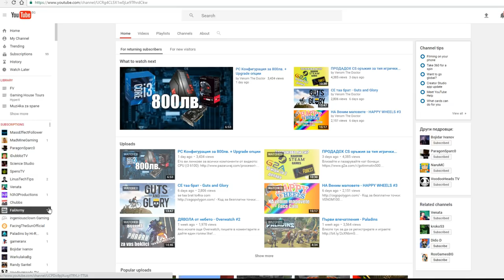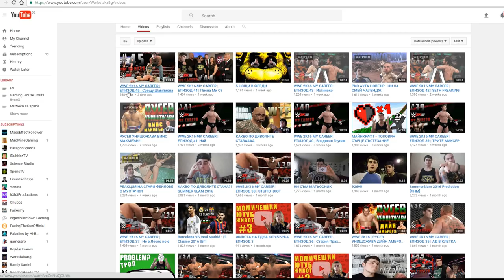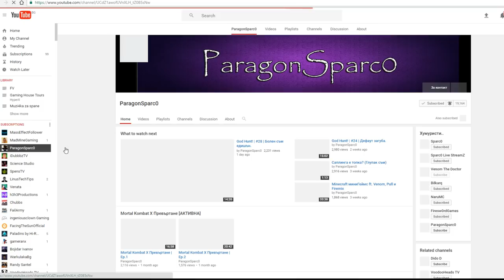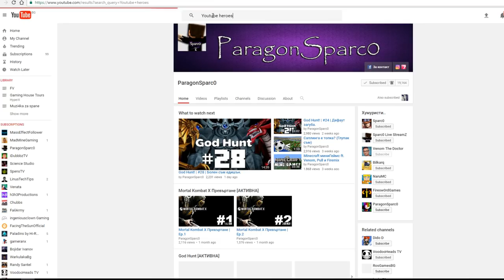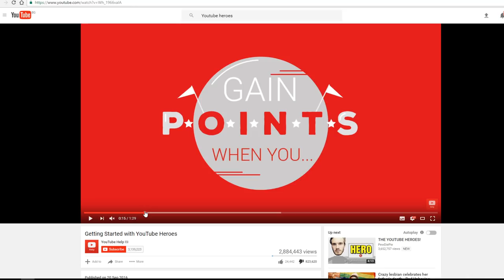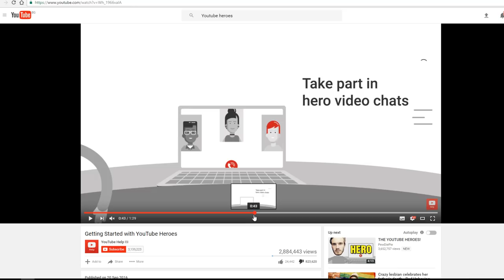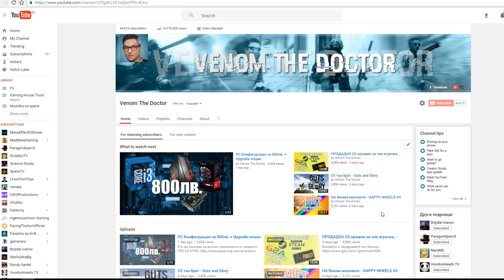YOUTUBE СИ ПРАВИ ТАШАЦИ С НАС :(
Цъкайте камбанката ако искате да следите клиповете по-редовно и ако искате youtube da sa ebat
btw sori 4e prashti ot vreme na vreme mikrofona. dneska ne sam mu daval zakuska i ramji kato ku4ka